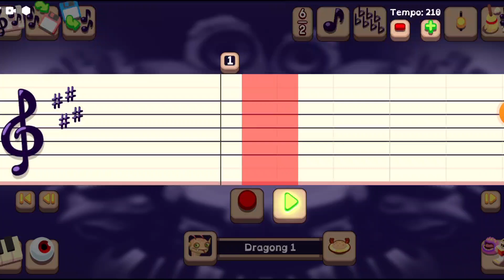Dragong Composer Tutorial